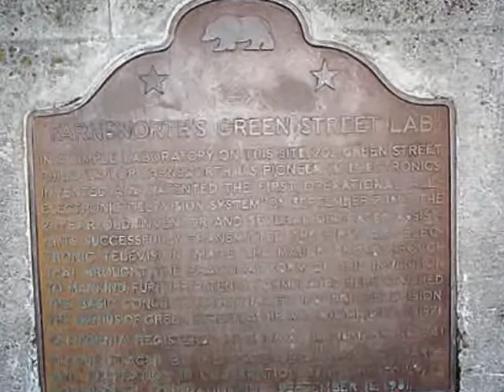On This Date - myinboxnews.com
537 goths lay siege to rome ending the roman empire, 1302 romeo and juliet betrothed according to william shakespeare, lawrence welk television born 1903, philo t. farsworth inventor of the television died 1971, 1969 levi strauss released bell bottom jeans, 1669 italy mt. etna volcano erupted, 1905 metro in paris opened, 1985 gorbachev took over the u.s.s.r. beginning a transition towards peace, johnny appleseed day 1845 died rumored, on this date in history march 11,